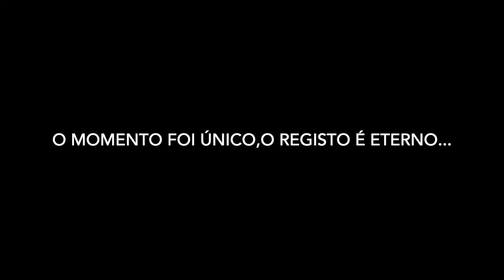E Session Joana & Hugo